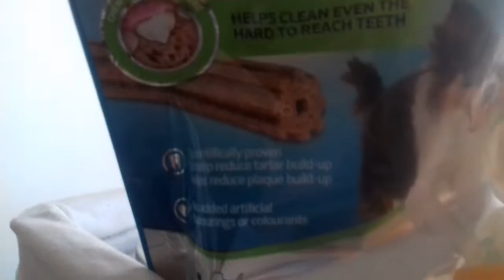Norska buhunden Rex & marsvinet Sara.♡☆